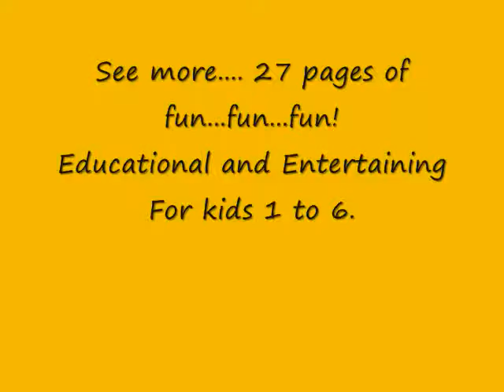Yellow Pig Goes To The Zoo - Second Edition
It is my new creation Yellow Pig.  Yes, he is yellow in color, and you should see the rest of the family!  My new books for pre-school readers, featuring my character Yellow Pig.

 Yellow Pig's Family is a new look at the family using the colors of the rainbow; Yellow Pig Goes to the Zoo is a whimsical look at this familiar experience, using the popular vehicle of opposites to guide the young visitor; Yellow Pig's Day tells of a typical day in the character's life;  Yellow Pig Goes to  School puts a positive air of excitement into a potentially scary experience and Yellow Pig Talk is just for the fun of talking.

 In each of these books I use a familiar structure and phrasing which young children enjoy. The repetition of key phrases and the simple construction make it ideal for young readers, and the whimsy of the characters lends itself readily to illustration.   By creating several titles, I have addressed the desire of children to see more of the characters they come to enjoy.